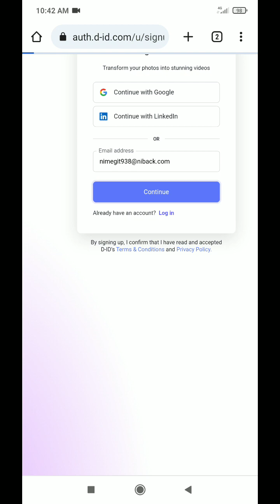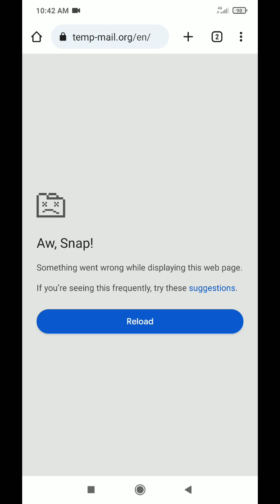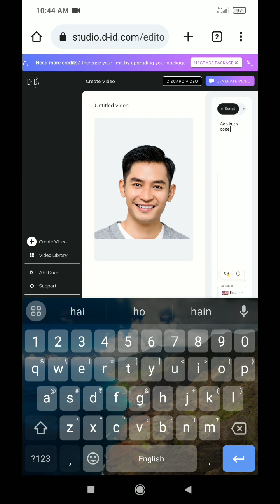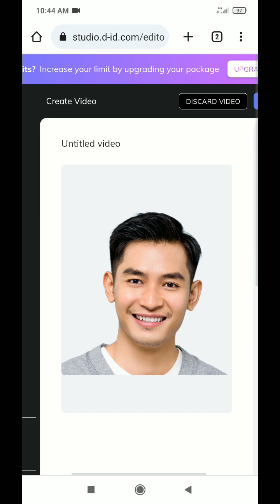ai video not be create for d.id.com website 😭😭😭😭😭